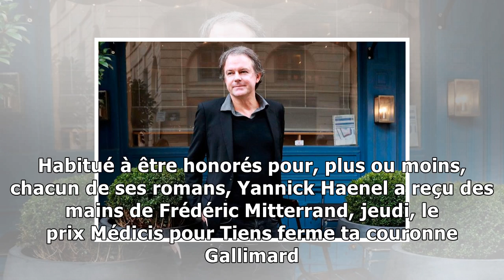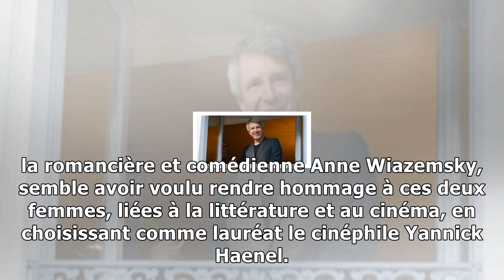Le goncourt? c'est non. le grand prix du roman? toujours pas. yannick haenel se console avec le pri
Le goncourt? c'est non. le grand prix du roman? toujours pas. yannick haenel se console avec le prix médicis
Yannick Haenel en 2015 — GINIESSIPA Ouf, il ne rentrera pas bredouille de cette cuvée 2017 des prix littéraires. Habitué à être honorés pour, plus ou moins, chacun de ses romans, Yannick Haenel a reçu...